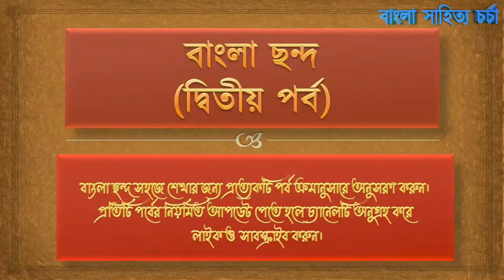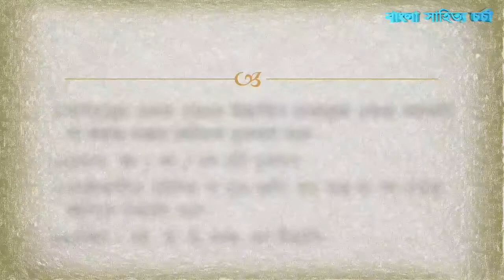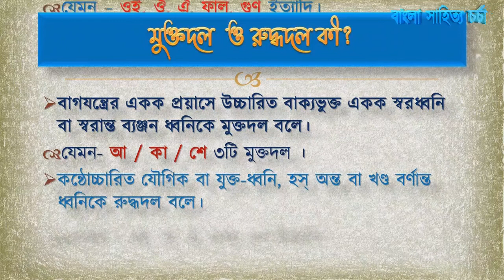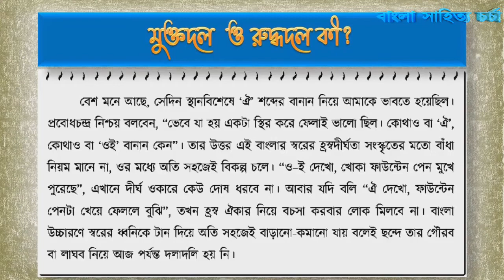বাংলা ছন্দ চর্চা পর্ব - ২ Bangla Chhanda Charcha Tutorial Part 2 (সহজে বাংলা ছন্দ শেখার ভিডিও)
বাংলা ছন্দ চর্চা পর্ব - ২ (সহজে বাংলা ছন্দ শেখার ভিডিও)। বাংলা ছন্দ সহজে শেখার উদ্দেশ্য আমাদের টিউটোরিয়াল। ভিডিওগুলির প্রথম পর্ব থেকে প্রতিটি পর্ব একটু সময় নিয়ে দেখলে নিশ্চিতভাবে বাংলা ছন্দের পরিচয় সম্পর্কে সম্যক জ্ঞান আহরণ করা সম্ভব। বাংলা ছন্দ সম্পর্কে বলা হয়, কাব্যের রসঘন ও শ্রুতিমধুর বাক্যে সুশৃঙ্খল ধ্বনিবিন্যাসের ফলে যে সৌন্দর্য সৃষ্টি হয় তাকে ছন্দ বলে। কাব্যের রসঘন ও শ্রুতিমধুর বাক্যে সুশৃঙ্খল ধ্বনিবিন্যাসের ফলে যে সৌন্দর্য সৃষ্টি হয় তাকে ছন্দ বলে। এককথায় ধ্বনির সুষম বিন্যাসকেই আমরা ছন্দ বলতে পারি। যাইহোক, ছন্দ শেখার আগে ছন্দের কয়েকটি গুরুত্বপূর্ণ দিকের আলোচনা জরুরী। প্রথম এবং প্রধান গুরুত্বপূর্ণ দিক হল অক্ষর বা দল। অক্ষর অর্থে বর্ণ বা ধ্বনি নয়। মনে রাখবেন, এক বা একাধিক বর্ণ বা ধ্বনি এক একটি অক্ষর বা দল তৈরি করে। ইংরেজিতে দল বা অক্ষর বলতে syllable বোঝানো হয়ে থাকে। এই দ্বিতীয় পর্বে অক্ষর বা দল সম্পর্কে প্রাথমিক ধারনা দেওয়া হল।
Bangla_Chhando_Charcha_Tutorial_Part-2 সহজে বাংলা ছন্দ শেখার জন্য বাংলা ছন্দ চর্চা পর্ব-২। পরবর্তী সমস্ত পর্বগুলি ভালোভাবে অনুসরণ করুন এবং অনায়াসে বাংলা কবিতার ছন্দ শিখে নিন। কবিতায় সুপরিমিত ধ্বনিবিন্যাস আমাদের মনে যে আনন্দের সৃষ্টি করে ছন্দ আসলে তাই। বাংলা ছন্দ সহজে শেখার উদ্দেশ্য আমাদের টিউটোরিয়াল। ভিডিওগুলির প্রথম পর্ব থেকে প্রতিটি পর্ব একটু সময় নিয়ে দেখলে নিশ্চিতভাবে বাংলা ছন্দের পরিচয় সম্পর্কে সম্যক জ্ঞান আহরণ করা সম্ভব। বাংলা ছন্দ সম্পর্কে বলা হয়, কাব্যের রসঘন ও শ্রুতিমধুর বাক্যে সুশৃঙ্খল ধ্বনিবিন্যাসের ফলে যে সৌন্দর্য সৃষ্টি হয় তাকে ছন্দ বলে। কাব্যের রসঘন ও শ্রুতিমধুর বাক্যে সুশৃঙ্খল ধ্বনিবিন্যাসের ফলে যে সৌন্দর্য সৃষ্টি হয় তাকে ছন্দ বলে। এককথায় ধ্বনির সুষম বিন্যাসকেই আমরা ছন্দ বলতে পারি। যাইহোক, ছন্দ শেখার আগে ছন্দের কয়েকটি গুরুত্বপূর্ণ দিকের আলোচনা জরুরী। প্রথম এবং প্রধান গুরুত্বপূর্ণ দিক হল অক্ষর বা দল। অক্ষর অর্থে বর্ণ বা ধ্বনি নয়। মনে রাখবেন, এক বা একাধিক বর্ণ বা ধ্বনি এক একটি অক্ষর বা দল তৈরি করে। ইংরেজিতে দল বা অক্ষর বলতে syllable বোঝানো হয়ে থাকে।
বাংলা ছন্দ নির্ণয় অনেকের কাছে কঠিন বলে মনে হয়। তাই যতটা সম্ভব সহজে ছন্দ শেখা যায় সেই উদ্দেশ্য মাথায় রেখে আমাদের উদ্যোগ। বিভিন্ন ধরণের চাকুরির পরীক্ষায় যেমন পশ্চিমবঙ্গ স্কুল সার্ভিস কমিশন, পশ্চিমবঙ্গ কলেজ সার্ভিস কমিশন, নেট এবং সেট পরীক্ষা ছাড়াও কলেজ বিশ্ববিদ্যালয়ের নানা পরীক্ষায় এবং ইন্টারভিউতে বাংলা ছন্দ থেকে প্রশ্ন করা হয়।
Various types of questions formed from Bangla Chhando at Bachelor of Arts in Bengali degree, West Bengal School Service Commission Examination wbssc West Bengal College Service Commission Examination wbcsc nta ugc-net examination etc.